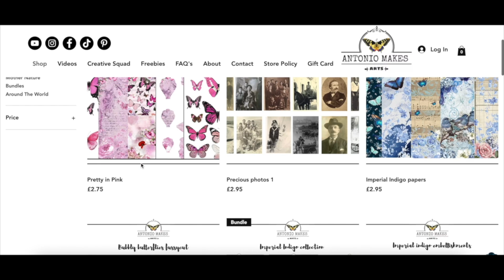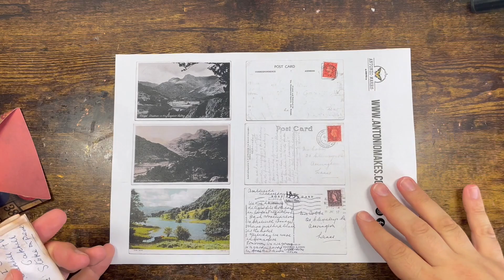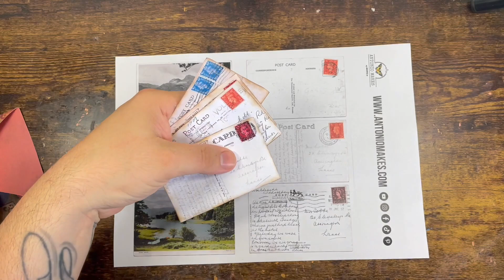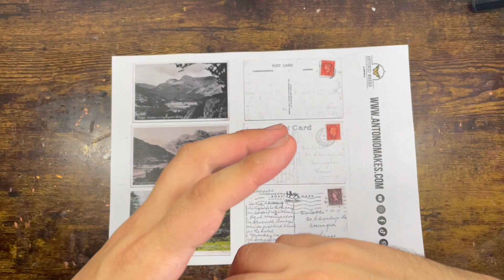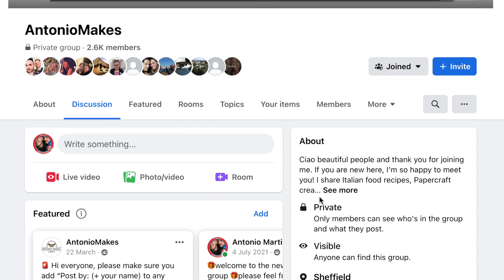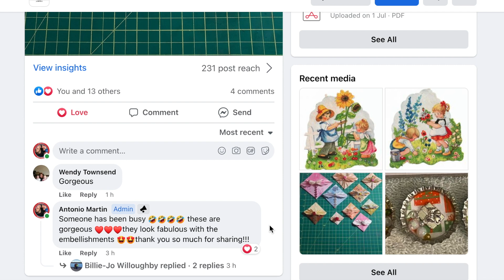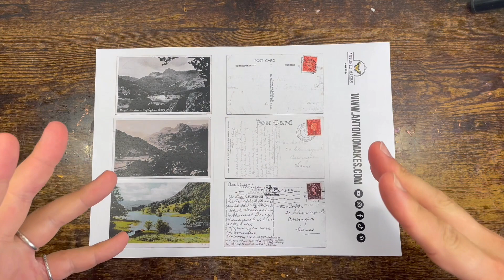🎁Friday freebie Vintage postcards ephemera junk journal scrapbooking | junk journal craft with me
1. Junk and art journals

I love all things vintage and junk journal related, as well as papercraft and card making.

I have a variety of interests including: Art journals, Mixed media, Paper crafts, Ephemera, Journaling By 5s, Scrapbooking, Junk journals, Repurposing & Upcycling, Storage and organization, Card making and general crafts.

Antonio x